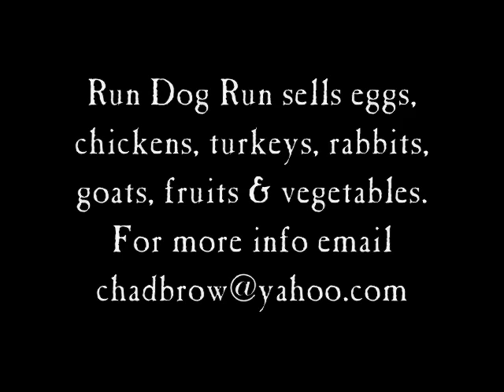Run Dog Run Farm Animals, Westport, MA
Run Dog Run Farm is a small family farm in Westport, MA. We raise our animals and produce all-naturally. Throughout the season we have eggs, fainting goats, meat goats, rabbits, turkeys, chickens, honey, fruits and vegetables. We have a farm stand and are available for farm themed parties.